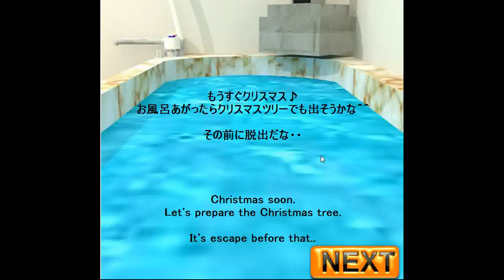NeatEscape's Escape from the Bathroom 4 Walkthrough